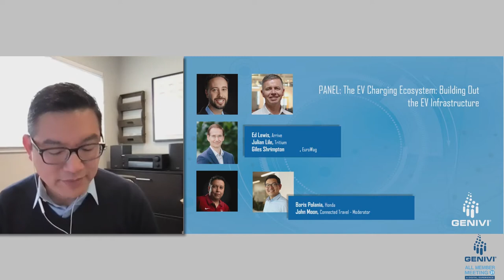The EV Charging Ecosystem: Building Out the EV Infrastructure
Speakers:
-Giles Shrimpton, EuroWag
-Boris Polania, Honda
-Julian Lile, Tritium
-Ed Lewis, Arrive
OEMs, municipalities and governments globally are committing to the growth of EVs, leading to the need to rapidly develop and deploy supporting infrastructure to meet the demands of consumers. This new demand presents an opportunity, but also requires, OEMs, suppliers, service provides and municipalities to collaborate to deploy services to new customers. Our panelist will share their perspective on the how-to they are working together and the challenges they face in this developing market.